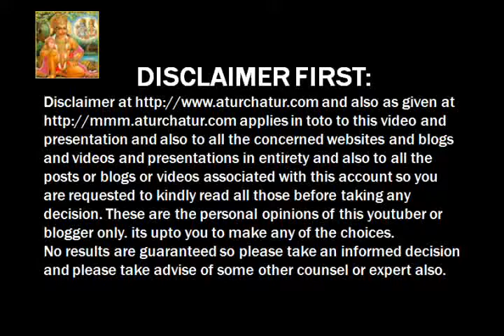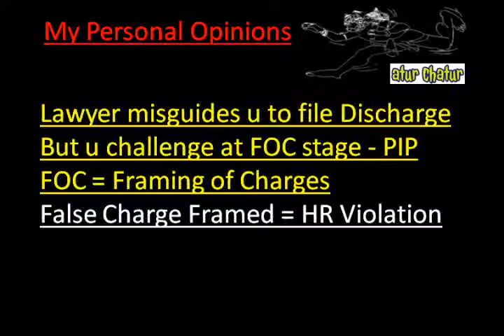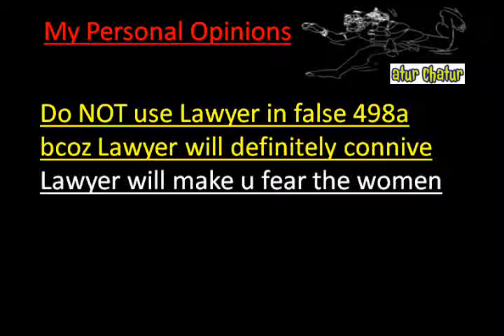Harare Top Lawyer NRI Legal Services Best Advocates Non Resident Indian Law Firm India